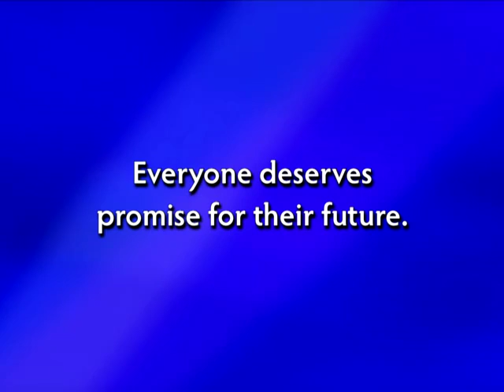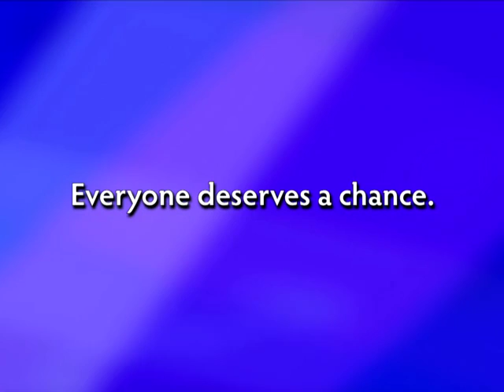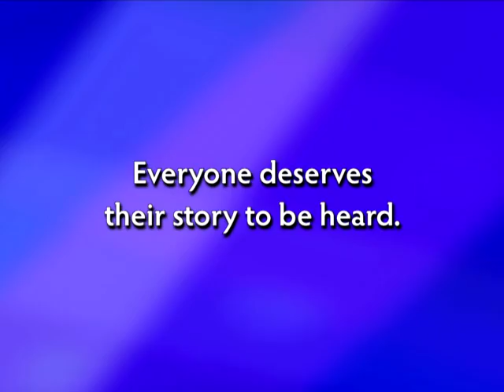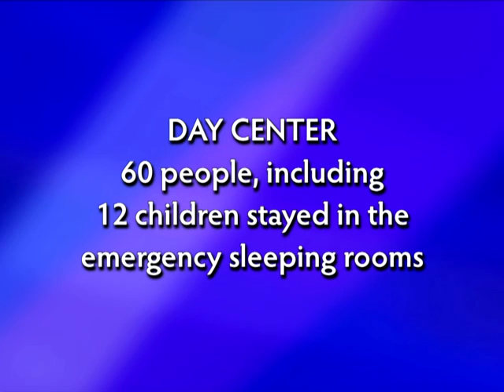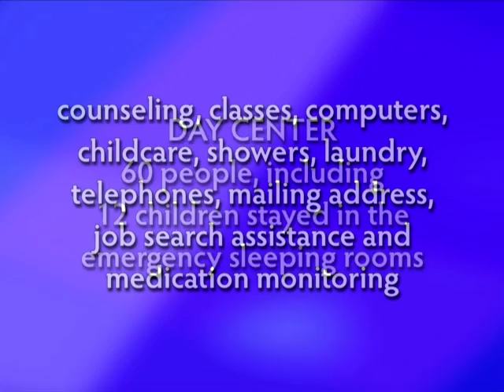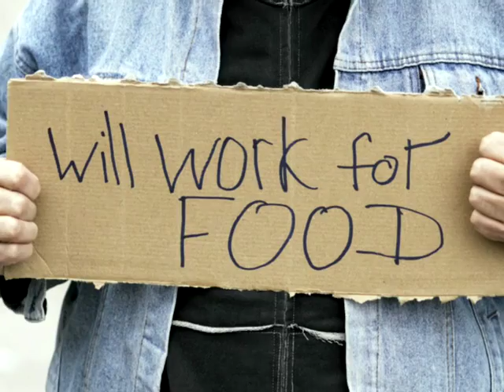Pioneer Center/McHenry County PADS/Sleep Out for Shelter